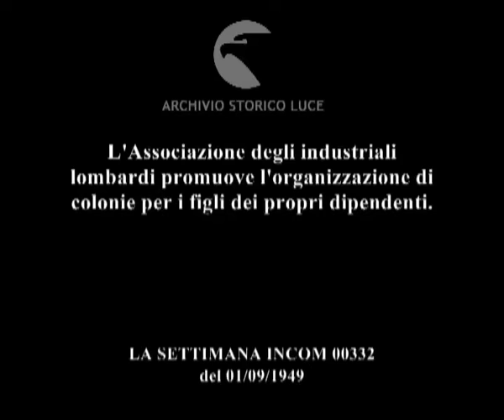Per i nostri bambini: colonie in Lombardia.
L'Associazione degli industriali lombardi promuove l'organizzazione di colonie per i figli dei propri dipendenti.
Descrizione sequenze:bambini salutano agitando le mani ai finestrini di un pullman che passa per il centro di Milano ; bambina porge a De Micheli una scatola con nastro: l'industriale le stringe la mano ; folla di bambini e donne alla stazione ; i bambini salgono sui vagoni e vengono loro passati i bagagli ; le donne salutano i bambini aggrappandosi al treno ; i bambini salutano agitando i fazzoletti dal treno in partenza ;